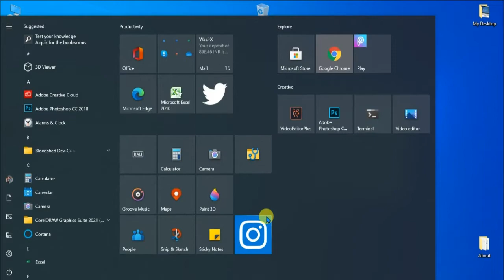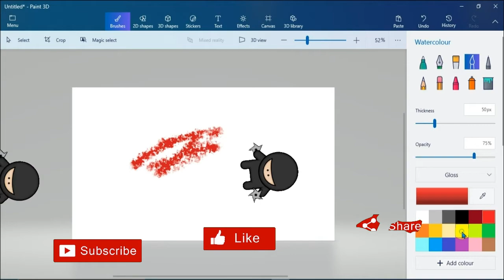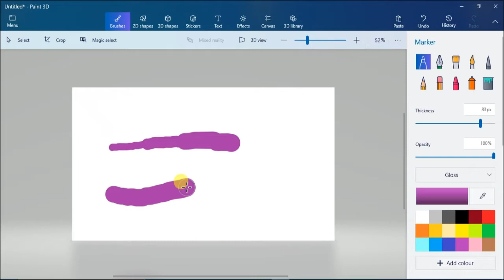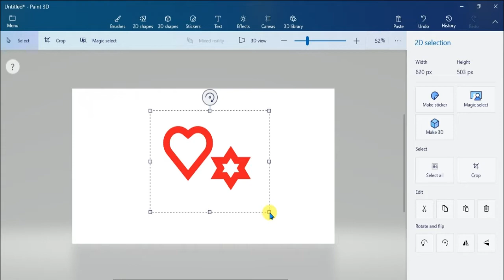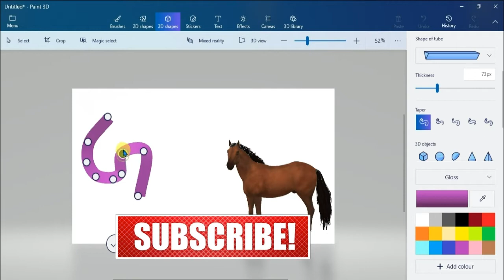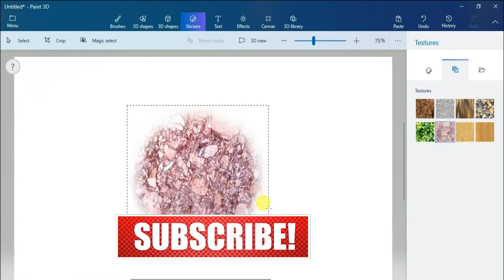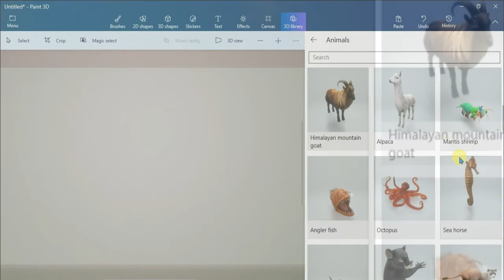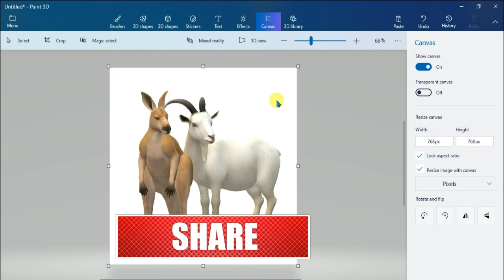How to use Paint 3D Complete Guide | Ms paint 3d tutorial in hindi | Windows 10 Tutorial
About Video : Hello friends mene aaj iss video me bataya hai aap kaise ms paint 3d ko kaise use karenge janne ke liye video ko pura dekhna aur channel ko susbcribe karna.

Topics Cover In video : Your Queries:
1. How to use paint 3d in windows 10 complete tutorial ?
2. Learn paint 3d in hindi complete guide ?
3. Ms paint 3d kaise use kare ?
4. Paint 3d kaise use kare hindi me 2021 ?
5. 2021 me paint 3d kaise use kare ?
6. paint 3d tips and tricks 2021 ?
7. ms paint 3d tips and tricks in hindi ?
8. how to use computer in hindi ?
9. how to use paint 3d software on windows 10 ?
10. windows 10 me paint 3d kaise use kare ?
11. paint 3d windows 10 tutorial 2021 ?